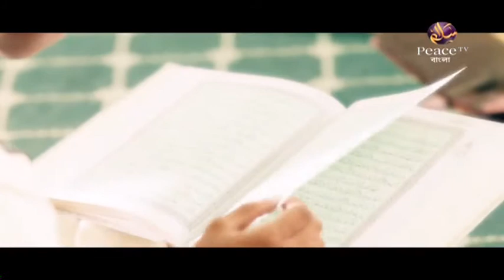২. হালাল উপার্জনে উদ্বুদ্ধকরণ। ইসলামী অর্থনীতি। শাইখ আব্দুল হামীদ ফাইযী মাদানী। পিস টিভি বাংলা